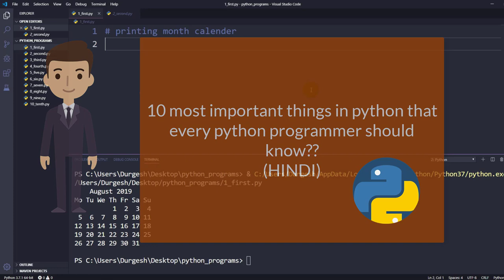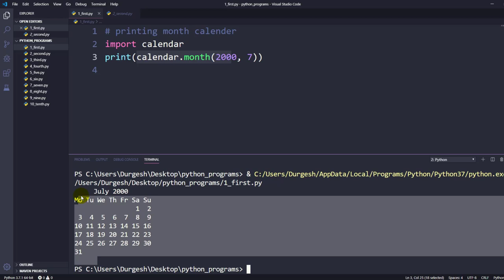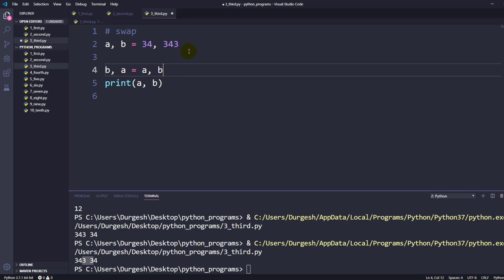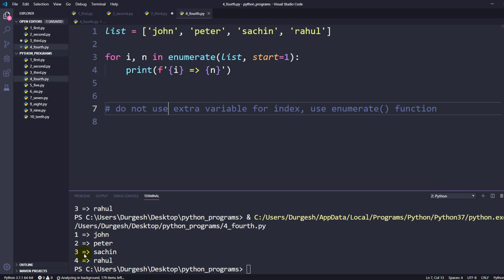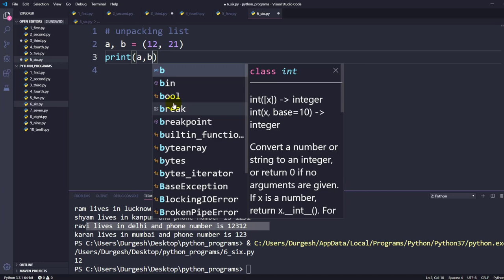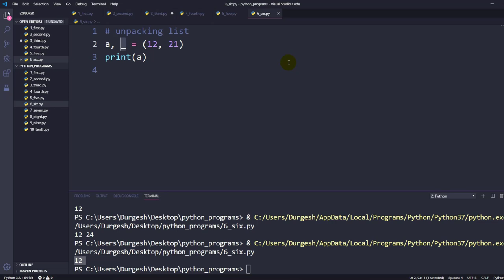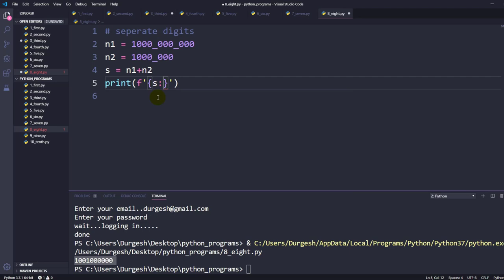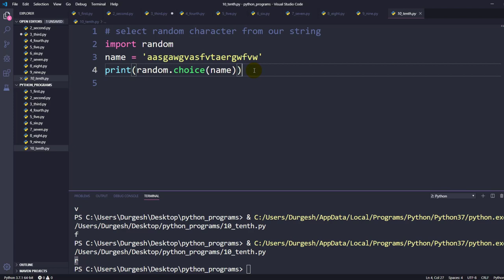10 ऐसी चीजे जो हर python programmer को आनी चाहिए | 10 python tips | HINDI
In this video we will learn what are the 10 things that every python programmer should know .

Friends Is video mein ham dekhenge wo 10 chije jo har python programmer ko ani chahie.

10  ऐसी चीजे जो हर python   programmer को आनी चाहिए  | 10 ऐसी चीजे जो PYTHON  Programmer  का काम बहुत आसान कर देगी  ]10 python tips |